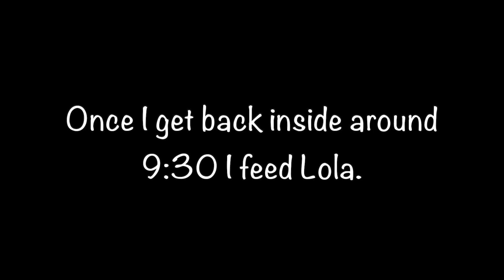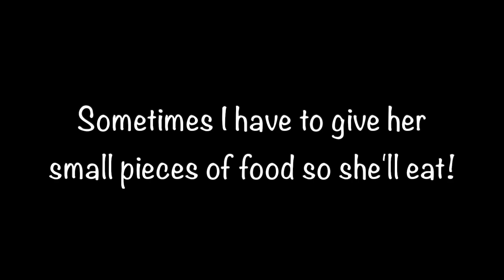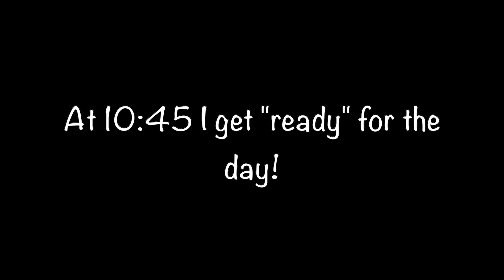PREGNANT MORNING ROUTINE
Hey y'all! This is my pregnant morning routine! I do this stuff pretty much every morning since I've been pregnant and staying at home. I can't wait to see how this changes once Tucker arrives in just a few short months!!